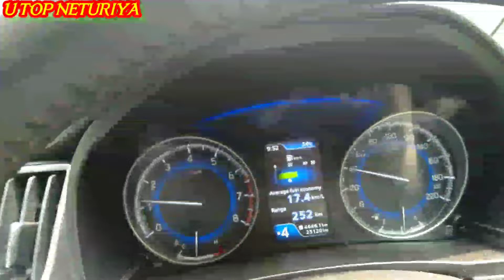car driving vlogs🔥|Swift status🔥|sad status🔥|🔥sad mashup🔥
Description

only_copyright disclaimer under section107 of tthe copyright act 1976, allowance is made for " fair use"for purposes Such as citiciam.comment,newsreporting, teaching, scholarship and research fair use is a use permitted by copyright status that might otherwise be infringing nonprofit,non-profit, educational or

YouTube search

sad status

YouTube search

car driving vlogs

innova crysta long drive
car driving
innova crysta driving status
car driving song status
bmw driving
car driving video status
car driving pov
car drive vlog video
karunesh kaushal
Travel with Subhajit 2.0
CrashBoom Punk
HARDIK VLOGS
Car Driving Vlogs
Vlogs with Ronak
Car Driving Vlogs